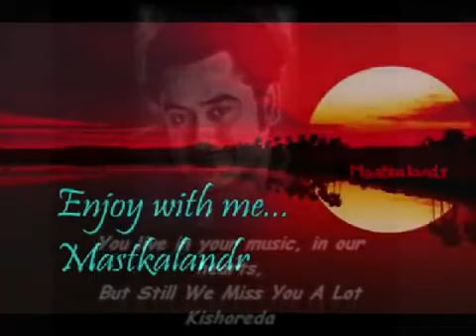70s_80s_90S HIT SONGS 💘 - KISHOR KUMAR - LATA MANGESHKAR 90s LOVE SONGS